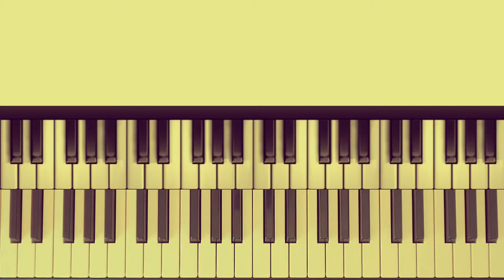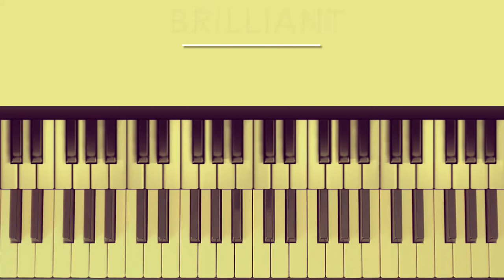First time Hearing *TEDDY SWIMS* - Let Me Love You |REACTION * WOOOOWED*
Teddy Swims contains multitudes. It’s right there in his name— “Swims” is an acronym for “Someone Who Isn’t Me Sometimes,” and it’s a kind of shorthand for everything he stands for. There’s the fact that his voice sounds cozy and rich over any of the many genres he loves to mix up, from the pop and soul most have heard, on to gospel, hip-hop, and hard rock. But it’s even bigger than the Atlanta singer and songwriter’s rich baritone. To Teddy, the concept goes beyond his art, it means empathy, connection, using music to serve a greater good, and staying true to your people—in his case, a core group of about a dozen buds, bandmates, producers, and other various visionaries who knew him well before he became Teddy Swims.

“I’m too hard on myself,” says Teddy, though you wouldn't know it from his bright, boisterous presence in his songs and videos. “I’m always in my head. You gotta have the guy behind you who says, ‘Man, this is great!’ Well, I’ve got 12 of those guys, and they’re the best people I know.”

Today, of course, Teddy has a following of millions who’ve gravitated to him on the strength of his funk-laced originals and unexpected covers (like his version of Shania Twain’s “You’re Still the One,” which Twain herself has praised). But getting here has been a wild journey. The man born Jaten Dimsdale grew up in Georgia, a preacher’s grandson with a powerful voice of his own. He played football and a handful of roles in high school musicals, but it was a particularly active time in Atlanta’s metal, punk, and rap scenes—music called to him. Teddy being Teddy though, it was all of the music. Taking his place behind the mic in a handful of acts, he rapped, screamed, and even cooed cover songs at wedding receptions. By 2018, he was in multiple bands including a progressive jam crew called Elefvnts.

By 2019, Teddy was out of a job and a home, crashing with his dad while hoping for a lifeline. He unwittingly made one for himself when, on a whim, he shared a video of him singing Michael Jackson’s “Rock With You” on YouTube. “It was the 10-year anniversary of his death,” Teddy recalls, “and we just thought we’d pay homage. Within a few days, it was going crazy.” As it turns out, that clip was Teddy’s first step in making his way from broke to “Broke.” More covers followed—spanning Marvin Gaye to Billie Eilish—showcasing his talent, humor, style, and ease in the studio, and garnering more and more fans in the process. Teddy upgraded his situation, but not in the way most burgeoning stars would. That core team of his have been with him night and day ever since, quite literally. They live in the same house; they share the same dreams.

“I wasn’t willing to give up the people around me who keep me sane and safe,” Teddy says. “We figured if we all put our heads together and focused on this, we wouldn’t need anybody else.”

But Teddy knows there’s always room for more under his roof. After signing to Warner Records in early 2020, he released his first original song—the frisky, funked-up “Picky”—and took off on a sold-out cross-country headlining tour. Then came “Broke,” a raucous clap-along anthem about the joys of (finally) making and spending mad cash, produced by Julian Bunetta (One Direction) and reworked version featuring Grammy-nominated superstar Thomas Rhett.  The tracks and their accompanying videos comprise a glorious celebration of excess that’s plenty justified by all of the reverent nods to James Brown and Teddy’s goofily sweet sense of humor. “Girl, whatchu want? Go pick it out,” he sings slyly. “My wallet lookin’ bigger than my belly now.”

 And for all his talk about pop-star excess, Teddy is a man who makes every cent count. After releasing his timely cover of Marvin Gaye’s “What’s Going On?” in June, he donated all royalties to the NAACP Legal Defense and Educational Fund. He also pays his crew members a salary, plus bought his Dad a new truck. All of which is to say: he puts his money where his mouth is, and wears his heart on his sleeve. As for what’s next, Teddy’s expanded his family to include folks like Dallas Davidson (Blake Shelton, Luke Bryan), Dave Cobb (Brandi Carlile, John Prine), and Boy Matthews (Keith Urban, Duke Dumont). And he’s counting down the days until the world is able to hear the wide-ranging sound he’s crafting: “Everything from straight hip-hop to R&B to ’80s metal,” he says. Sure, that doesn’t help us predict what Teddy Swims is going to do next, but if there’s one thing his moniker doesn’t quite convey, it’s that no matter what or how or who he’s singing, Teddy is always Teddy—and bringing all his influences and experiences and inspirations into glorious harmony is exactly what Teddy does best.